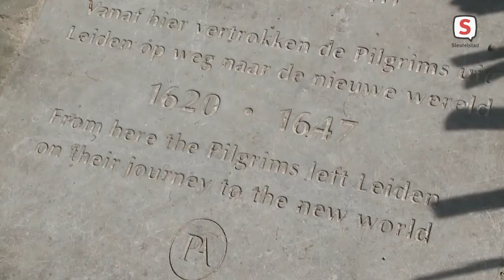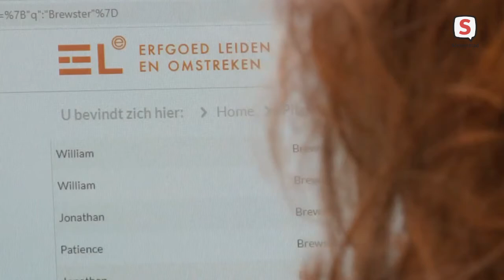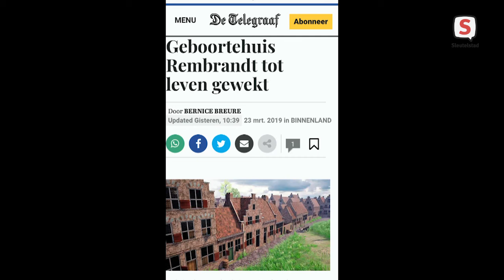Licht op Leiden - aflevering 35 (7 maart 2021)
In Licht op Leiden praat Rens Heruer deze week met Ariela Netiv, directeur van Erfgoed Leiden en omstreken. Dit is de gemeentelijke organisatie waarin archief, archeologie en monumentenzorg samenwerken. Erfgoed Leiden en omstreken is een Leidse instelling die ook werkt voor een groot aantal gemeenten in de regio. Netiv geeft leiding aan deze grote organisatie die een landelijke voorbeeldfunctie heeft.